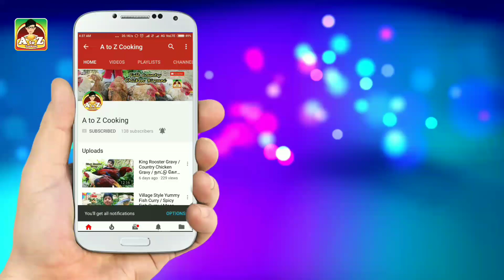கேரளா ஸ்பெஷல் குலுக்கி சர்பத் / Kerala Kulukki Sarbath in Tamil /കുലുക്കി സർബത്ത് / Summer Special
கேரளா ஸ்பெஷல் குலுக்கி சர்பத் / Kerala Kulukki Sarbath in Tamil /കുലുക്കി സർബത്ത് / Summer Special Drinks

குலுக்கி சர்பத்:
தேவையான  பொருட்கள் :
சப்ஜா விதை                 – 2 டீஸ்பூன்
(திருநீற்றுப்பச்சிலை விதை)
சர்க்கரை                        – 100 கிராம்
எலுமிச்சை பழம்           – 2
பச்சை மிளகாய்            – 2
உப்பு                                – சிறிதளவு
செய்முறை :
‌        முதலில் சப்ஜா விதைகளை 5 நிமிடம் தண்ணீரில் ஊற வைக்கவும். மற்றொரு பாத்திரத்தில் தேவையான அளவு சர்க்கரையை எடுத்து தண்ணீர் ஊற்றி கரைத்துக் கொள்ளவும். குலுக்குவதற்கு தகுந்தவாறு ஒரு கண்ணாடி பாட்டிலை எடுத்துக்கொண்டு அதில் ஊற வைத்த சப்ஜா விதை மற்றும் கலக்கி வைத்த சர்க்கரைத் தண்ணீரை சேர்க்கவும். ஒரு எலுமிச்சம் பழத்தை எடுத்து அதில் சாறு பிழிந்துவிடவும். மற்றொரு எலுமிச்சை பழத்தை இரண்டாக நறுக்கி அப்படியே போடவும். அதோடு 2 பச்சை மிளகாயை  சிறிதளவு கீறல் போட்டு  சேர்க்கவும். அதோடு ஒரு சிட்டிகை அளவு உப்பு சேர்க்கவும். இவை அனைத்தையும் சேர்த்த பிறகு குளிர்ந்த தண்ணீர் அல்லது ஐஸ் கட்டிகளை சேர்த்து நன்றாகக் குலுக்கவும். இந்த நான்கு சுவையும் நன்றாக கலக்கும் அளவிற்கு குலுக்கி டம்ளரில் பரிமாறவும். இப்போது வெயிலுக்கு ஏற்ற குளுகுளு குலுக்கி சர்பத் ரெடி.
        இந்த வீடியோ  உங்களுக்கு பிடித்திருந்தால் லைக்(Like) பண்ணுங்க, கமெண்ட்(Comment) பண்ணுங்க, உங்களின் நண்பர்களுக்கு ஷேர்(Share) பண்ணுங்க.

எங்களுடைய மற்ற வீடியோக்களை பார்க்க கீழே உள்ள லிங்குகளை கிளிக் பண்ணவும்